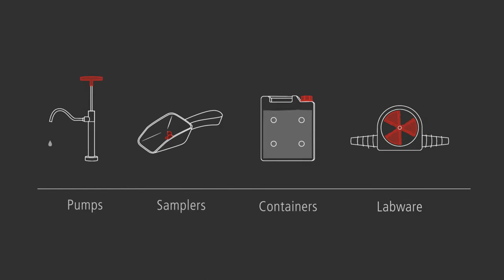Disposable sampler DispoLadle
DispoLadle is a sampling scoop specially designed for disposable use. The scaled scoop with embossing can be used for measuring. It shows contents in increments of 10 ml, up to 200 ml. An ergonomic handle and a spout on both sides for right or left-hand operation make handling simple and easy.